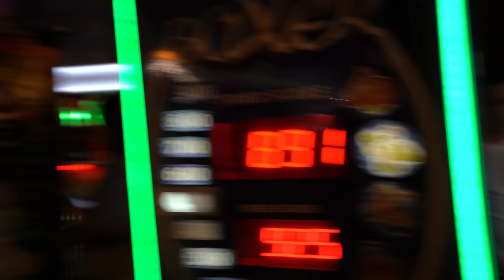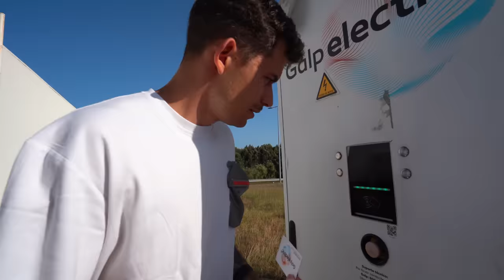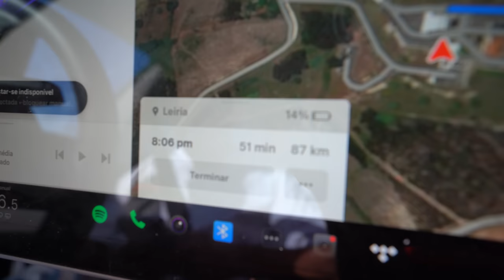O JOGO em que sempre PERCO! RUIVO